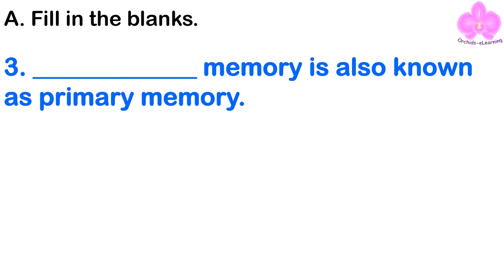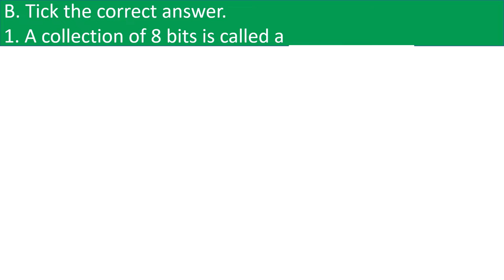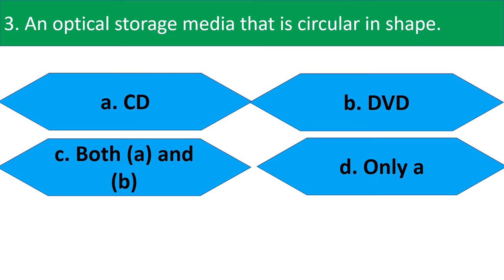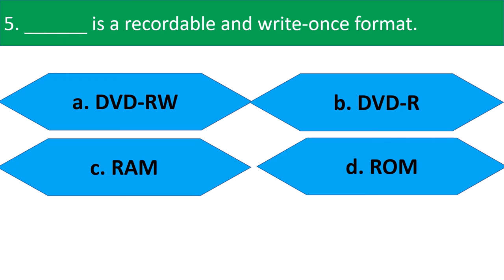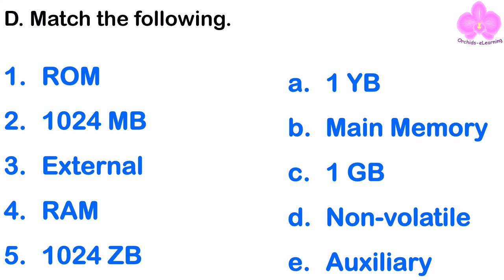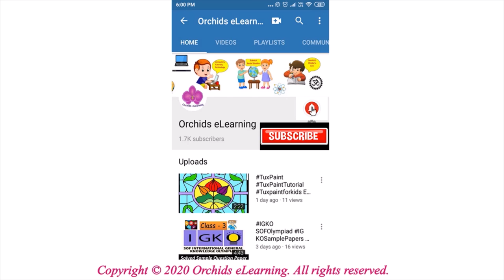Computers - Storage and Memory Devices | Class - 4 | EXERCISES | Question and Answers | CAIE / CBSE